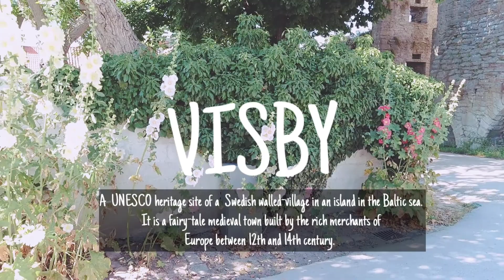Two-night fun and dine cruise to a UNESCO Heritage site in Sweden (Part 1) | Filipina In Sweden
We took an overnight cruise to Gotland to visit Visby, a UNESCO Heritage site and then took the same cruise overnight back to Stockholm, Sweden.